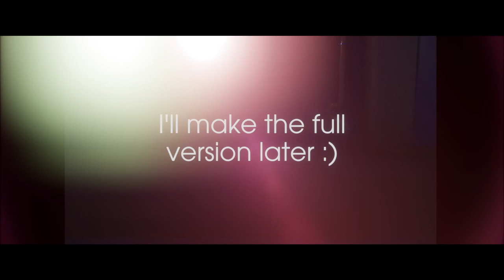Never Gonna Give You Up but there's a twist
And desert youuu